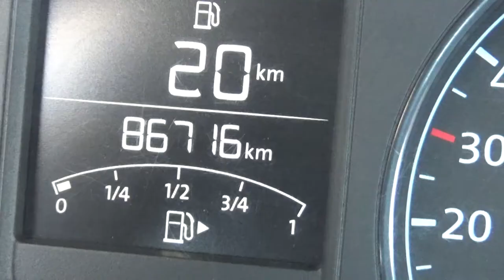Volkswagen / Vento / 2015 - FT032292